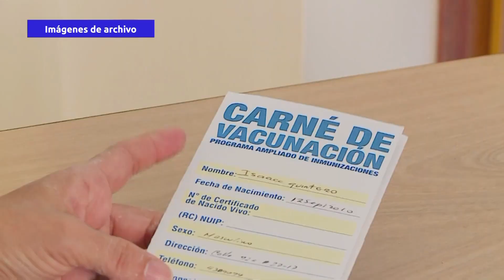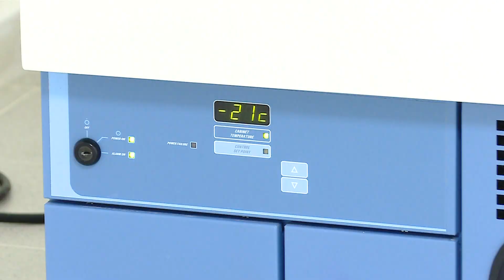Epidemiólogo colombiano en USA que se vacunó contra, nos cuenta su experiencia.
Emitido el 10 de Febrero por el Canal regional Telepacífico.